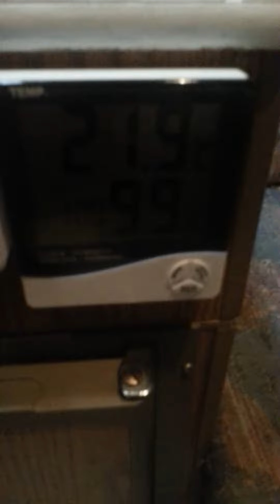My 1995 Trailer (Part 1)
had a great time camping Solo for the night